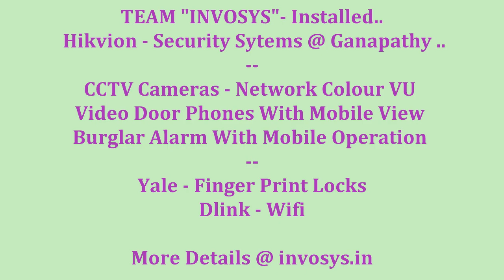Team INVOSYS - Recently Installed Security Systems @ Ganapathy ,Coimbatore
Team Invosys Recently Installed Security Sytems @ Ganapathy ..
Hikvision - CCTV Cameras -Colour VU
Hikvision -Video Door Phones With Mobile View
Hikvision - Burglar Alarm With Mobile Operation
Yale - Finger Print Locks
Dlink - Wifi
More Details @ invosys.in